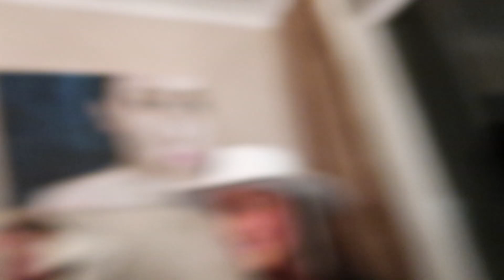CONNIES BIRTHDAY GAMES NIGHT - HATS, GAMES, AND MORE!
this night was to celebrate my birthday, basically just playing games, eating, and talking about random shit LOL ENJOY!
(please be aware that all dances and songs are completely improvised hahaha)